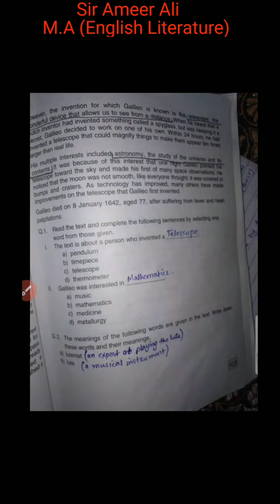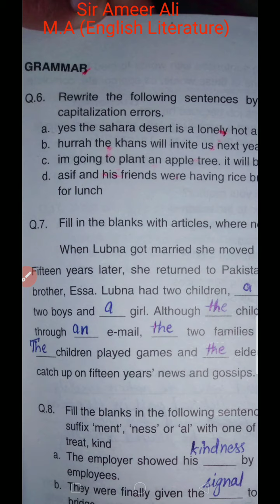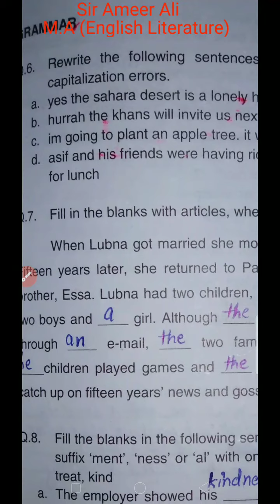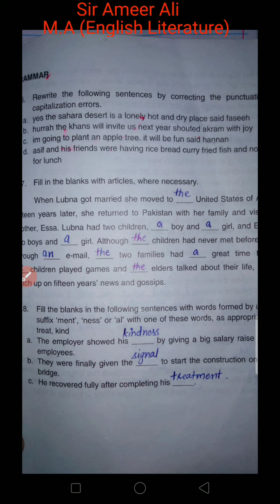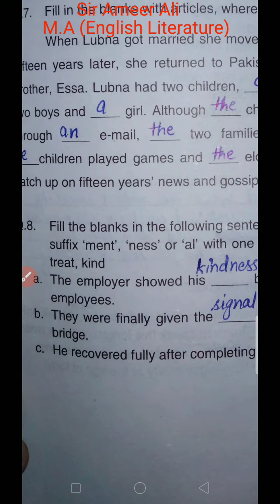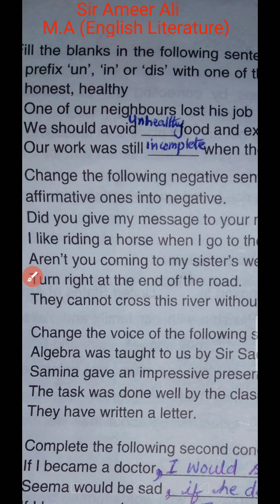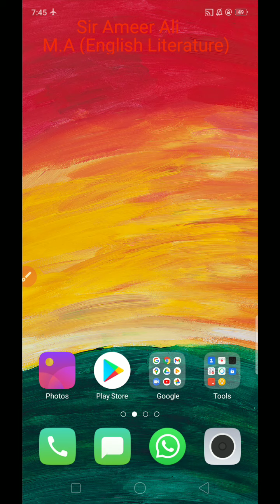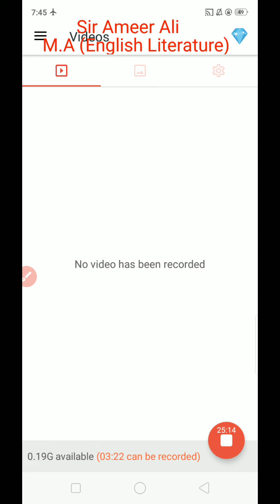New Book Class 9th. Solution of Qs 6, 7, 8, 9, 10, 11 & 12 (Grammar Portion) of Model Test Paper 1.